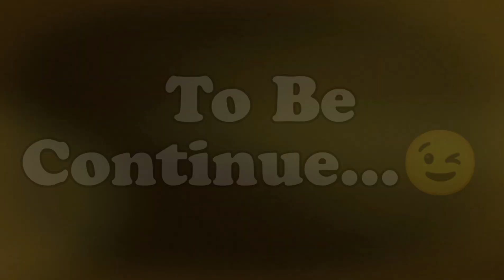How To Draw Shri Ram Step By Step || Outline Tutorial || Siya Ram Drawing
Moj :- @sourabsasmalarts
Hipi :- @sourabsasmalarts
My Sketching Equipment
Apsara Artistic Pencil
Mechanical Pencil
Kneaded Eraser
Normal Eraser
Blending Stump
@Sourab Sasmal Arts
From:- Andaman And Nicobar Island (India)